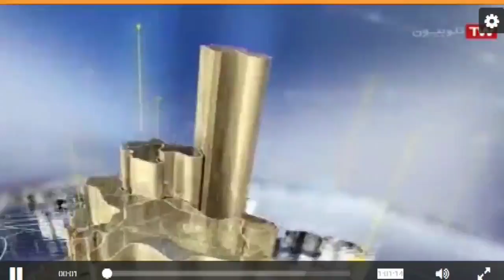حضور نمايندگان بنياد بيماريهاى نادر درهمايش پكن